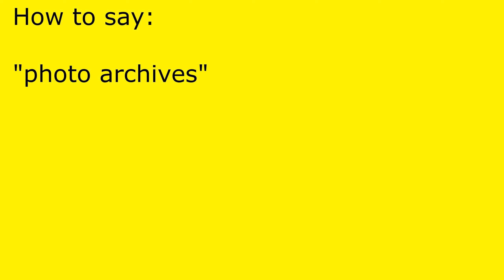How to pronounce photo archives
photo archives pronunciation.